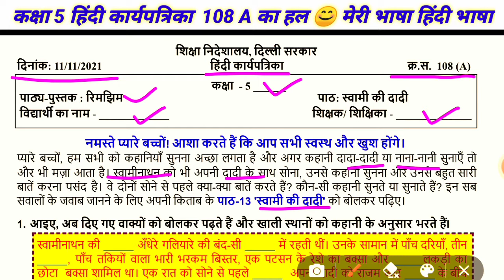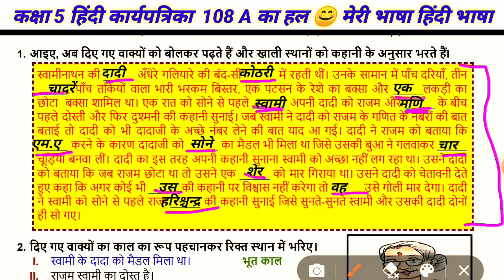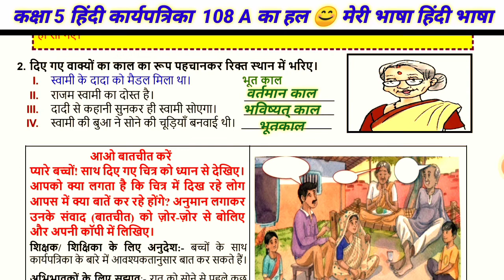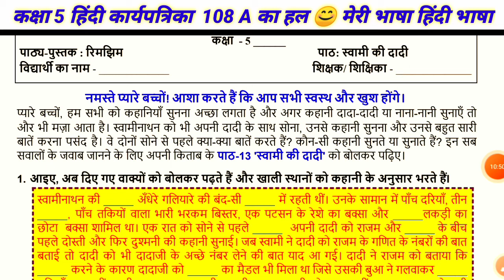स्वामी की दादी/class 5 doe Hindi worksheet 108 A meribhashahindibhasha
कक्षा 5
हिंदी कार्यपत्रिका 108 का हल।

                                                             रेखा सिंह